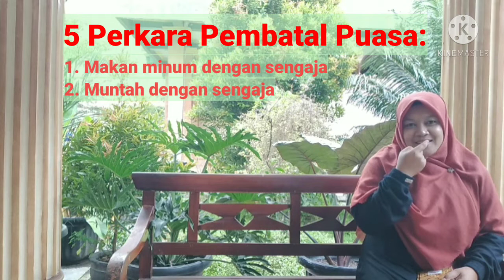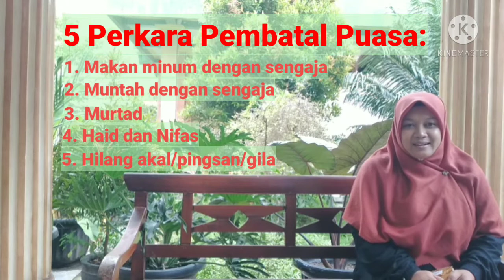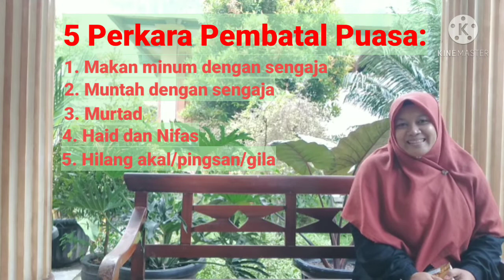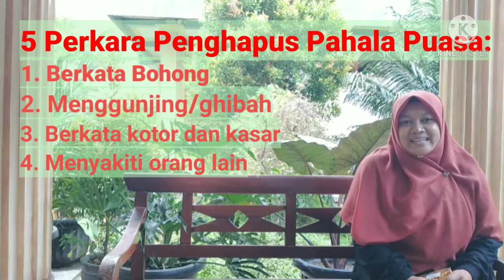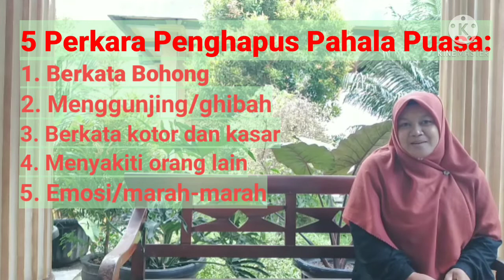Perkara Pembatal dan Penghapus Pahala Puasa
Kegiatan Ramadhan day-1